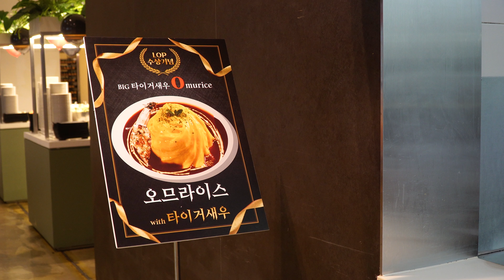게임회사, 네오위즈의 구내식당을 싹 다 리뷰합니다!🍱🔍 (근데 P의 거짓 특식이라고요?!👀💦)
자타공인 판교맛집! 네오위즈의 구내식당을 소개합니다!
네오위즌이라면 언제나 맛있는 식사를 할 수 있는데요.
마침 P의 거짓 게임스컴 3관왕 기념 특식이 나와서 전 메뉴를 몽땅 털어보았습니다!

네오위즈에 나오는 식사 메뉴가 궁금하다면?

▶ 챕터
00:00 구내식당을 소개하기 전에!
01:14 구내식당 메뉴 소개! 한 번에 7~8가지 메뉴를?
02:00 축하 이벤트 소개! 오늘은 특별한 날이니까요!
02:44 식당 내부 소개
03:09 자유롭게 퍼가요~ 샐러드바 소개
03:53 본격 먹방 시작!
04:05 쭈꾸미 (먹물) 오일 파스타
04:48 오징어 크림 리조또
05:49 타이거새우 오므라이스
06:55 짜계치 (짜파게티 + 계란 + 치즈)
07:47 먹물 햄버거 세트
09:26 평소의 네오위즈 구내식당 메뉴가 궁금하다면?